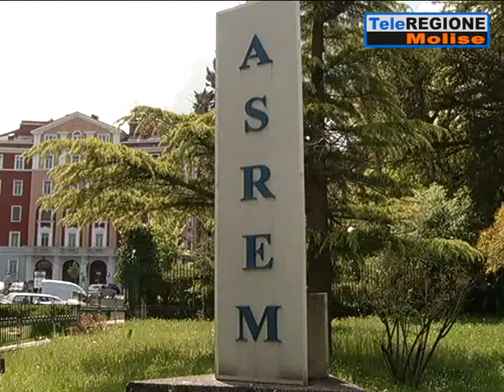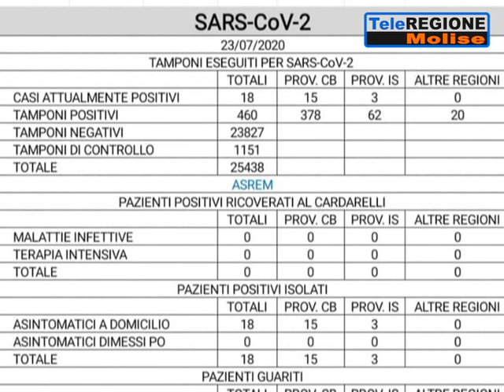Cluster Venezuela, tamponi a tappetto: 412 in due giorni - 24/07/2020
Servizi TG | Cluster Venezuela, tamponi a tappetto: 412 in due giorni | 24/7/2020